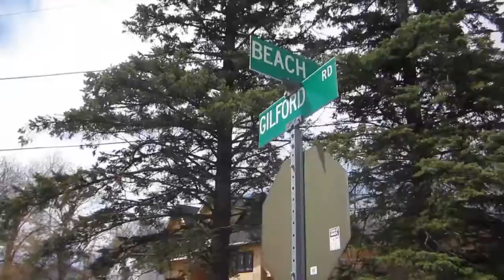Walks & Talks with Stacey's Mom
Walks and Talks with Stacey's Mom!

Happy Mother's Day!!! Celebrating my adorable mama today with some cute banter back and forth between us. We always share so much with each other when we go for walks. Walks with Mom might become a series on my channel. Let's see what my awesome mom has to say today!